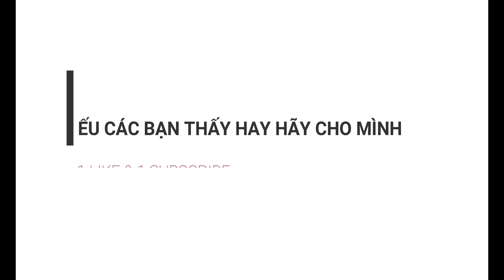CÙNGNHAU -15 MÓN MỲ TÔM & 15 NGÀY DÃN CÁCH - 02 - PIZZA MỲ TÔM TRỨNG